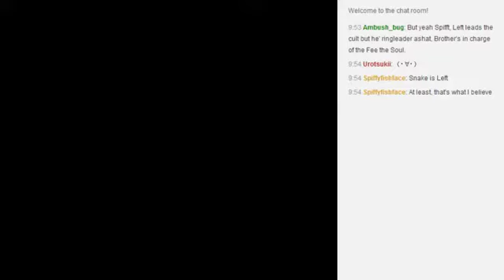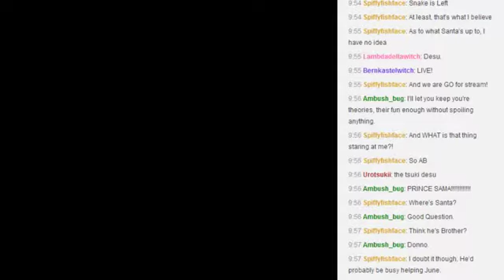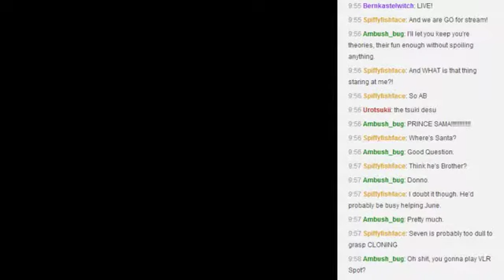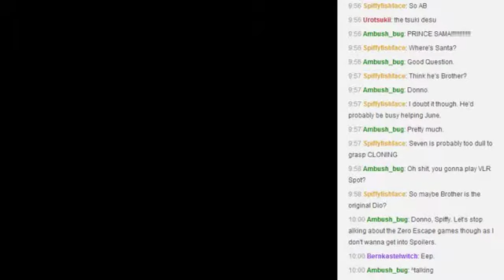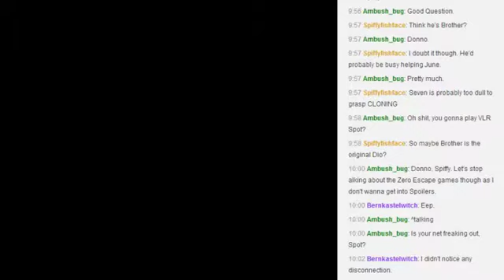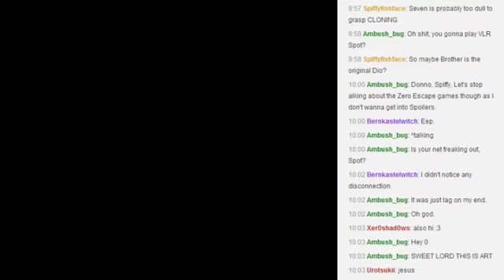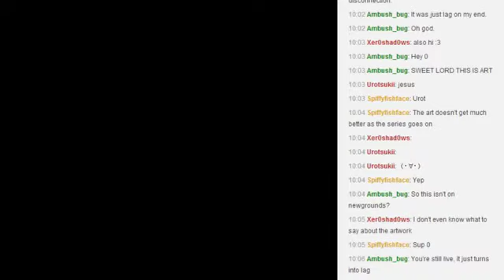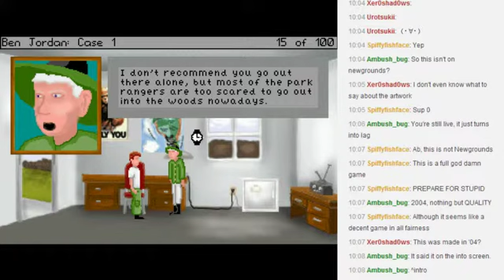Let's Stream Ben Jordan 1 part 1/2 (now with 100% more lag)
And obtuse VN references.